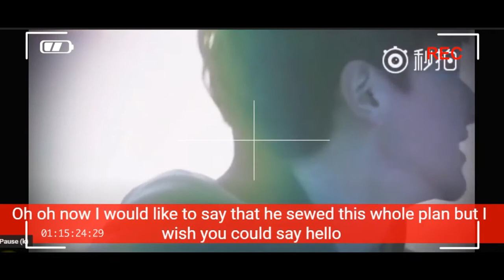Lin Yi Trying so Hard to Sing Got7 songs compiled.Lin Yi Tiktok Singing compilations.Ballroom dance.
Love Scenery Lin Yi Singing Compilations Got7 songs compilation.Lin Yi Tiktok compilations.Lin Yi Ballroom dance.